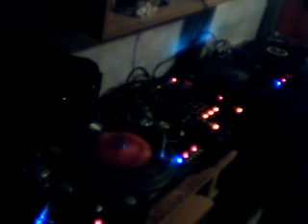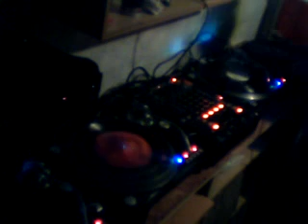DjLucena vol54 makina & hardcore dedicated